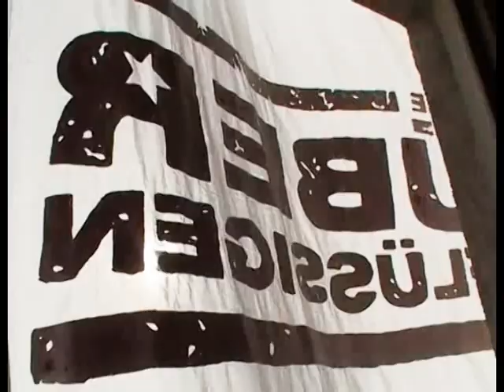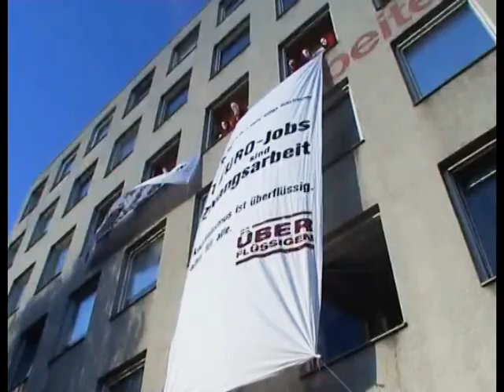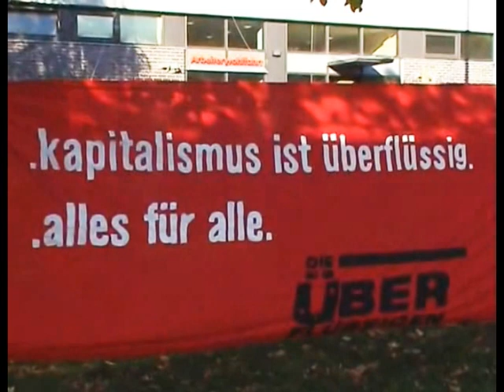Arbeiterwohlfahrt Berlin besetzt I "1 Euro-Jobs sind Zwangsarbeit!" (Die Überflüssigen)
Berlin-Kreuzberg, Hallesches Ufer, Landeszentrale der AWO (Arbeiterwohlfahrt), 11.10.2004